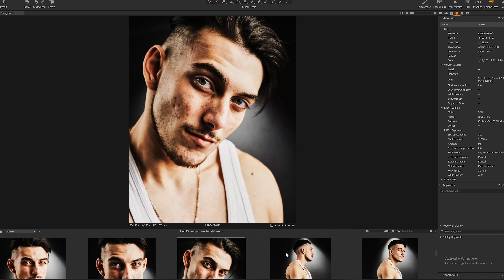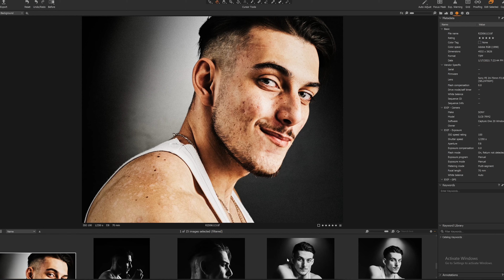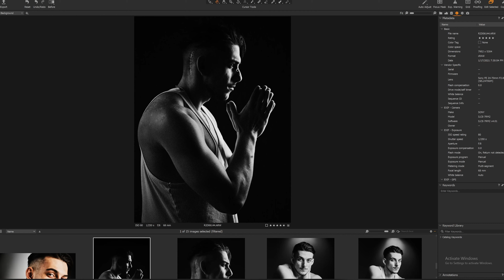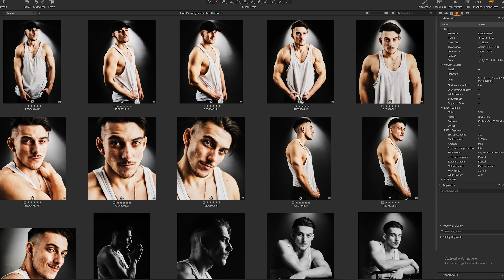Sesiune Foto - Cum facem portrete dramatice?